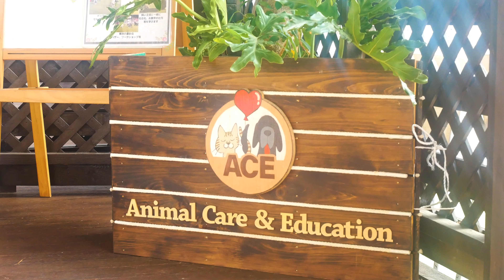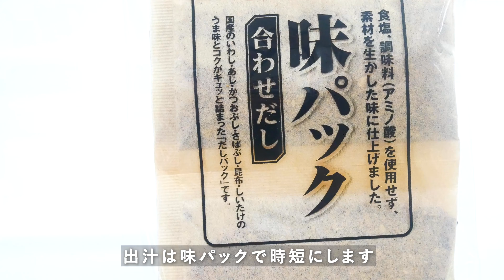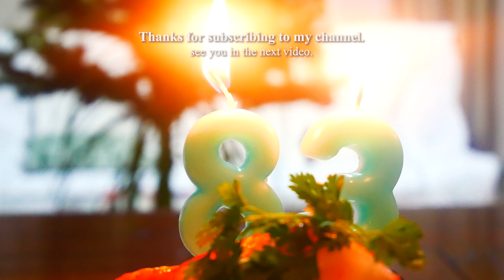【犬との暮らしvlog 】母83歳の誕生日🎂🍓 |キラキラオーナメントのクリスマスツリー🎄🌟| 具沢山の茶碗蒸し| 旬大根の煮物 | 親子で過ごす時間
こんにちは😊
今回は母のお誕生日で実家へ帰った様子です。
26年間シングルマザーの時に私を支えてくれた母です。
「倉庫にクリスマスツリーあるよ」って言われて取りに行ったら、きちんと段ボールに入れてなおしてくれてました。見た途端、本当に懐かしかったです。
茶碗蒸しは、これからの季節ホッとする食べ物ですね。あんかけにすると、どんなお料理も美味しく感じ体が温まります。
じんは実家へ帰ると母に食べてるものをおねだりして甘えています。私は横で心配していますが いつもと違う家の様子ですが、ほっこりご覧いただければ嬉しいです。

気軽にコメント頂けると嬉しいです🍋
またお会いできますように…💐

🍳レシピ🍳

🌟あんかけ茶碗蒸し🌟
【材料＊3人分】
卵… 2個(114g)
だし…  342cc(卵の３倍)

ユリ根… 小1個
銀なん… 適量
鶏肉ささみ… ２本
エビ… 5尾
しいたけ… 2本
みつば… 適量

薄口しょうゆ… 小さじ2
白だし… 小さじ1
片栗粉… 適量

【作り方】
1.ささみは1口サイズに切って塩と酒をまぶし、エビは酒をまぶしておく。
ユリ根は1枚ずつはがし、銀なんは皮をむいておきます。
椎茸も1口サイズに切っておく。

2.だしに薄口しょうゆ、みりん、酒、白だしを入れで味を整える。

3.卵を溶いて冷ました②を注ぐ。

4.器に材料を入れ③を注ぎます。

5.蒸気の立った蒸し器に④を入れて蒸していく。

6.あんかけ用に鍋に②と同じだしを少量作り煮立て、片栗粉を水で溶かして入れトロミをつける。

7.出来上がった⑤にかけ、みつばを飾る。